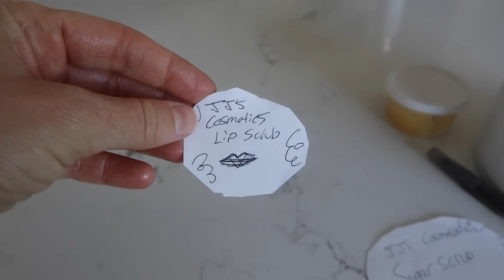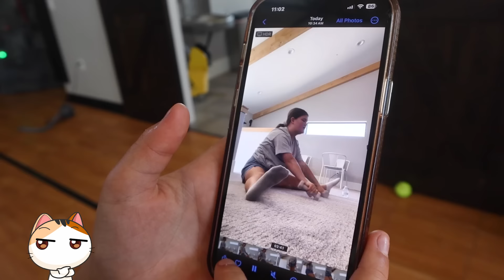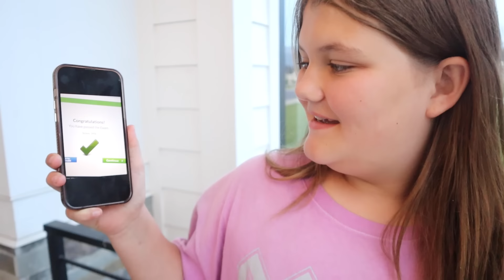I SOLD all of my KIDS' TOYS!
In today's video we have a garage sale. We go through our entire house and clean everything out. I take all of my kids' toys and clothes and try to sale them. Who makes the most money?